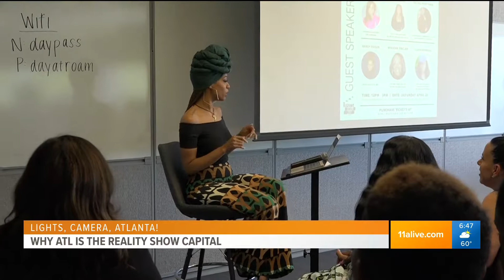LCA! Seaborn Lee Elementary, Reality TV in GA, Braxtons